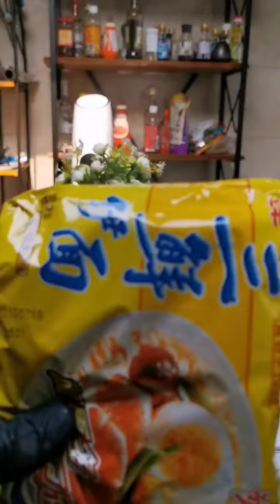Clasic chinese cooking at home 378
Turn on the little bell 🔔 for notification and be the first one to watch Creative girl cooking videos.
making food,  food-tik tok China